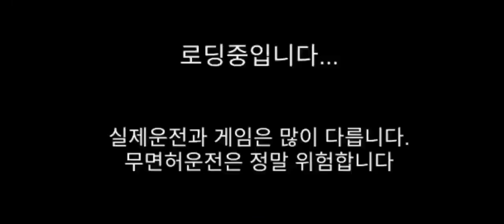3D운전교실 차량 엠블럼 삭제 밎 페라리 삭제